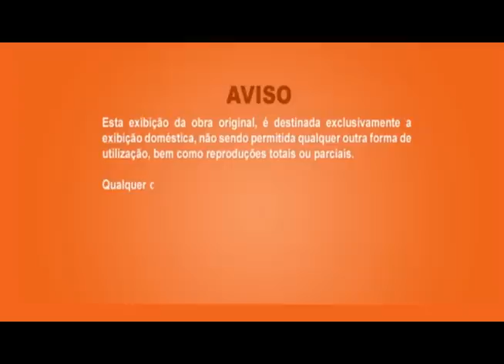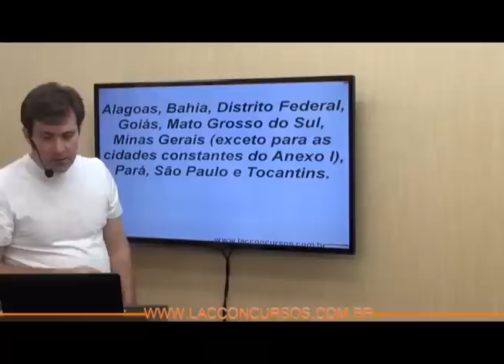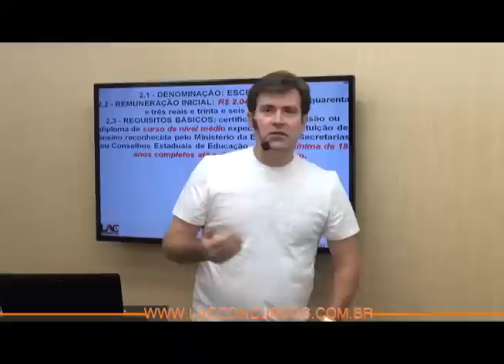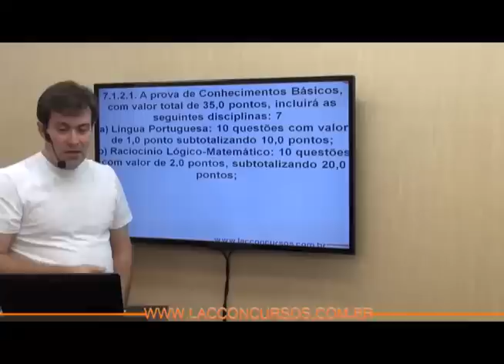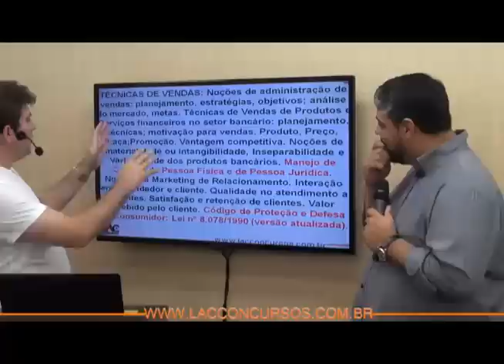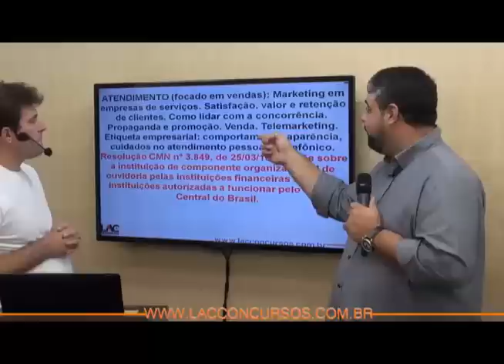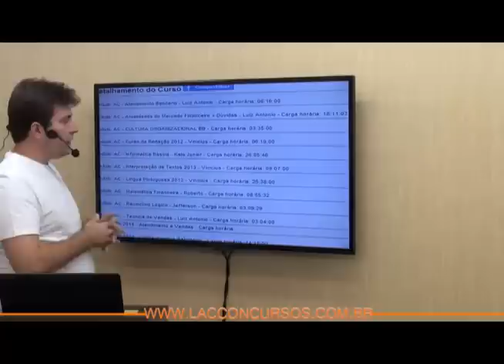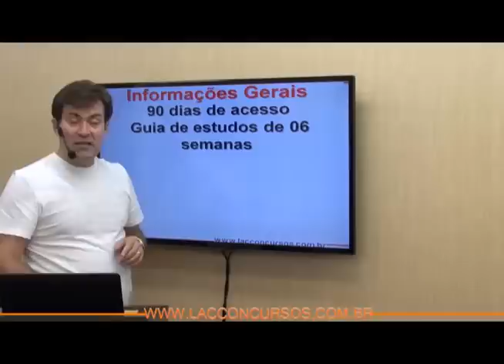Curso online do Banco do Brasil 2014 - Super Completo e Atualizado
Curso online para o concurso do Banco do Brasil - 2014
Cargo: Escriturário
Estude com planejamento e foco.
Período de acesso: 90 dias.